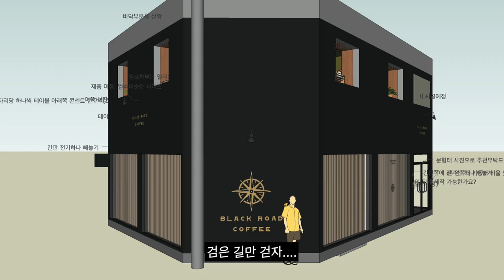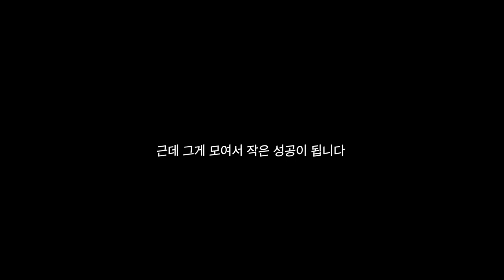카페 창업의 끝판왕, 튜토리얼 어떻게 시작할까?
아주 길고 긴 시리즈가 될지도 모릅니다!
도움이 되시길!!!